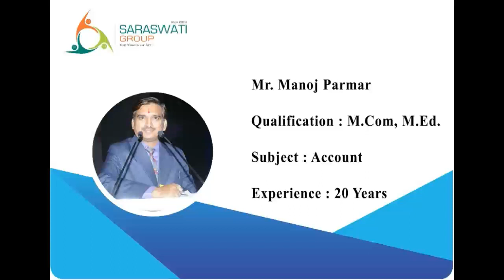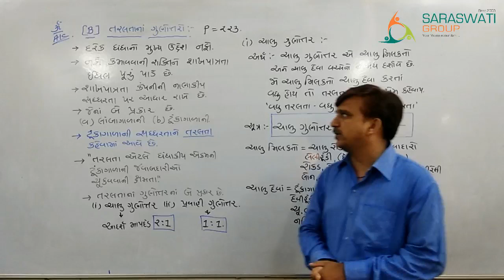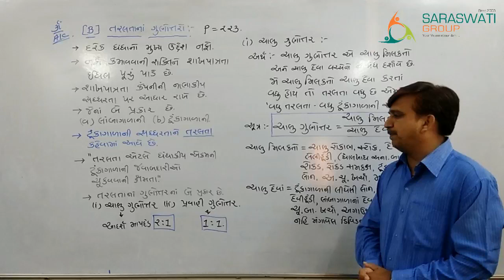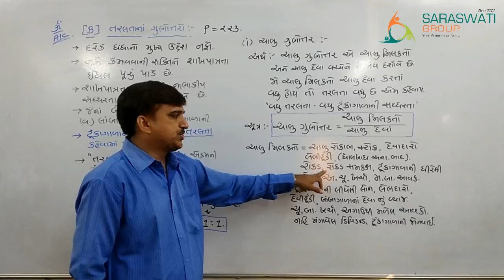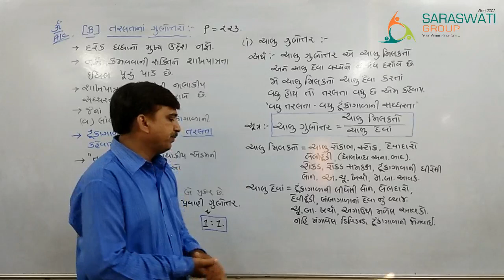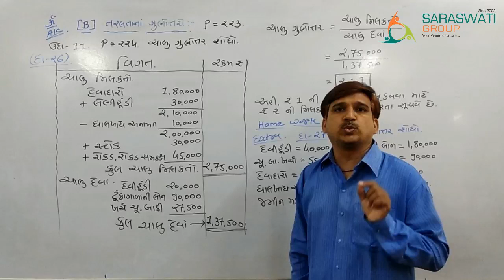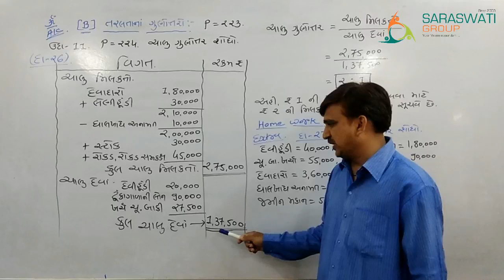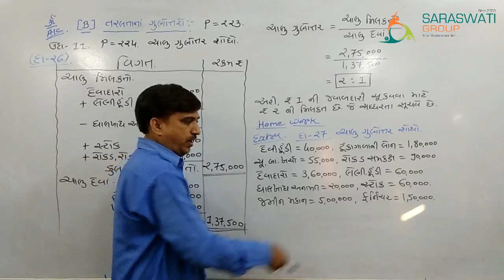STD. 12 ACCOUNT || PART 2 || CHAPTER 5 || LECTURE 14 || SARASWATI GROUP OF EDUCATION